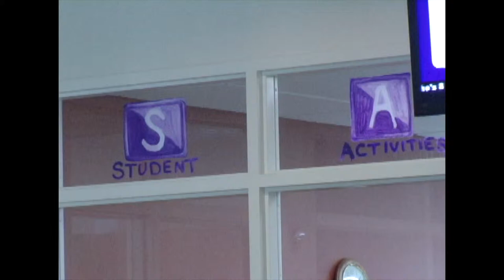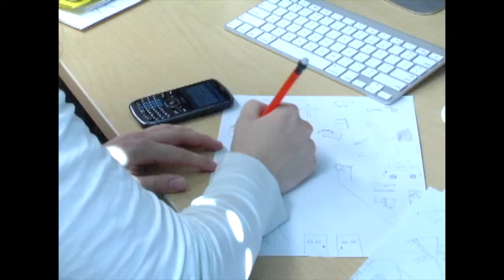We are Student Activities--Northwestern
This video is a documentary and promotional video about the Student Activities organization at the University of Northwestern St. Paul.